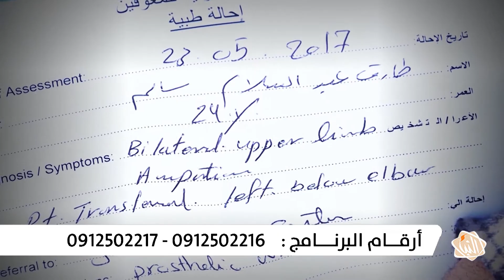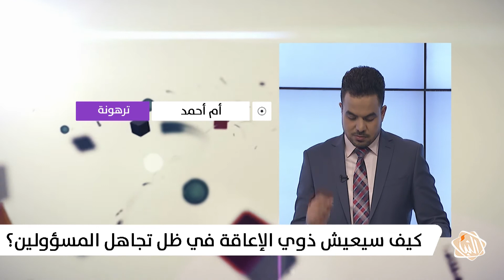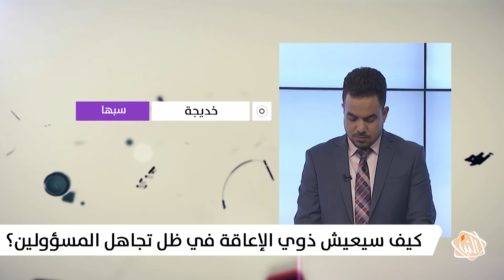برنامج رأي عام _ قناة النبأ _ حلقة 23 رمضان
الحلقة ناقشت معاناة ذوي الإعاقة ومبتوري الأطراف في ليبيا _ تقديم: محمد ارتيمة